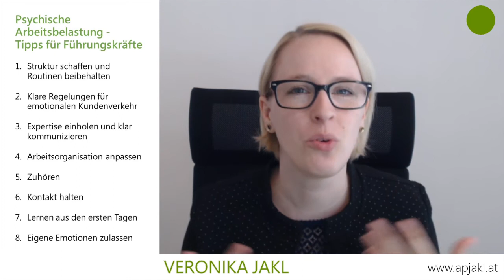Psychische Arbeitsbelastungen im Kundenverkehr während Corona - Tipps für Führungskräfte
VerkäuferInnen, ÄrztInnen, Pflegepersonal und Müllabfuhr - all diese Personen haben während der Corona-Krise weiterhin direkt mit Menschen zu tun. Und das belastet!
Aber was können Führungskräfte dagegen tun?
Hier gibt's 8 arbeitspsychologische Tipps!

Ich bin Veronika Jakl, Arbeitspsychologin aus Wien.
Mein Ziel ist es in Organisationen psychische Belastungen zu reduzieren und PräventionsexpertInnen zu mehr Erfolg zu verhelfen!